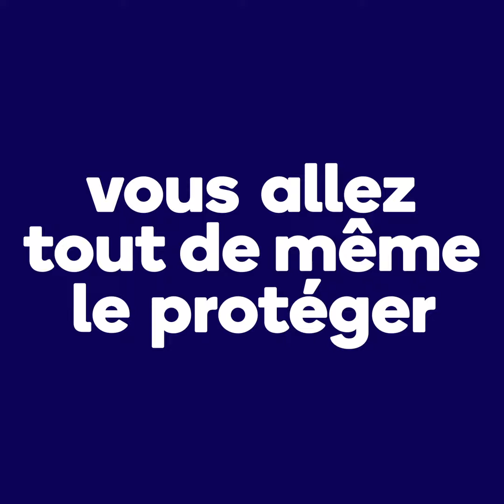Comparatif Achat VS Location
Découvrez notre comparatif entre l'achat d'un smartphone chez Apple et une location chez mobile.club.